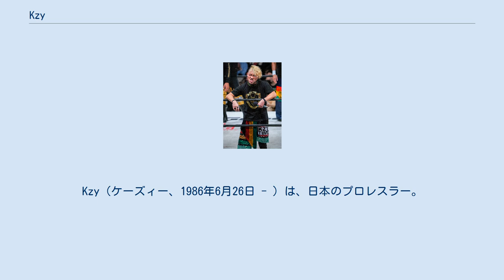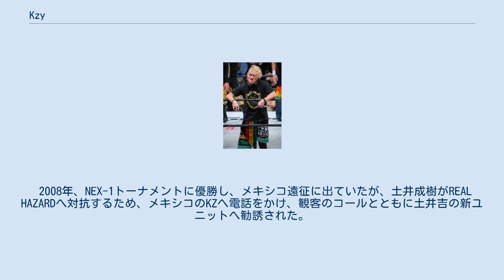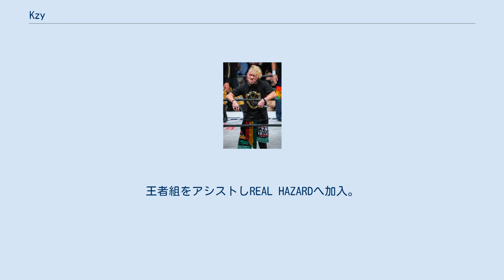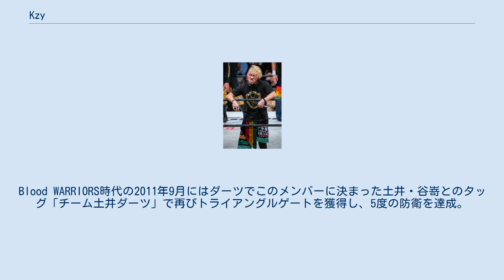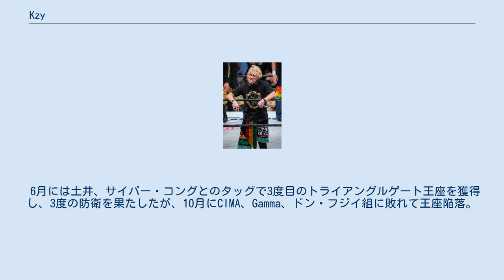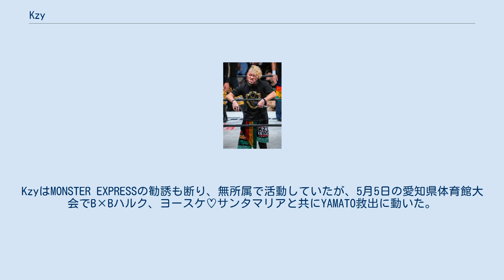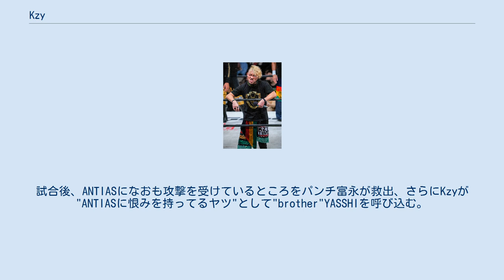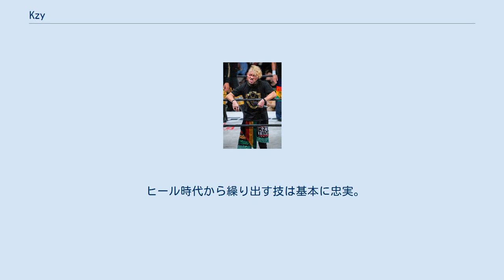Kzy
Kzy（ケーズィー、1986年6月26日 - ）は、日本のプロレスラー。
本名：澤田 和希（さわだ かずき）。
 2006年12月9日、若手選手育成のため作られたDRAGON GATE NEXの旗揚げとともにラッパーギミックのm.c.KZ.としてデビューし、いきなりのメインでの出場。
元ドリームゲート王者の斎藤了と共にタッグ戦に出場した。
対戦相手は小野寺大和（現：YAMATO）&トザワ（現：戸澤陽）。
DRAGON GATE本戦デビューは同年12月26日のSITE-KOBE大会。
 2007年8月のタッグリーグで、同じくNEXデビューのルパン松谷と組み出場。
本来はB×BハルクとYAMATOが出場予定だったが、YAMATOが左肩を、ハルクが顎を骨折し出場は不可能となったため、NEXの2人が代わりに出場。
リーグ戦ではGamma＆堀口元気組とシーサーズから勝利を挙げた。
 2008年、NEX-1トーナメントに優勝し、メキシコ遠征に出ていたが、土井成樹がREAL HAZARDへ対抗するため、メキシコのKZへ電話をかけ、観客のコールとともに土井吉の新ユニットへ勧誘された。
これを受諾しWORLD-1入りを果たした。
出発直前の2月10日に新木場1stRINGで行われた武勇伝の興業ではワンナイト・タッグトーナメントに超神龍とのタッグで出場。
決勝戦で澤宗紀とフジタ"Jr"ハヤトのタッグに一方的な展開で痛めつけられた末に敗れた。
しかしDRAGON GATEで様々なスタイルの選手と対戦したことはとても貴重な経験となった。
5月31日に凱旋試合が組まれた。
6月29日の大阪大会で空位となったオープン・ザ・ブレイブゲート王座に名乗りを上げ、7月27日に堀口元気と同王座決定戦で対戦するも敗北。
その後も連戦連敗が続き、10月の九州シリーズを全戦欠場した。
11月に復帰するも連敗を重ねていたが12月に入り、地元札幌で連勝し、年末の福岡国際センターでの敗戦ユニット解散サバイバル6人タッグ3WAYマッチにて横須賀享から3カウントを奪い一抜けするなど兆しが見えてきた。
 2009年1月18日の大阪府立体育会館第二競技場にてトライアングルゲートに初挑戦したが敗北。
4月30日、愛知県体育館大会（5月5日）出場権をかけて超神龍と激突するも敗北、以降試合数が減る。
ユニットに所属しているにもかかわらず無所属の選手とタッグを組まされる、WORLD-1タッグの一員となっても試合後に口論などもあった。
 6月26日の関西テレビ・なんでもアリーナ大会のメインのオープン・ザ・ツインゲート統一タッグ王座の防衛戦にDr.マッスルとして登場。
王者組をアシストしREAL HAZARDへ加入。
その翌日からリングネームをKzyに変更。
ヒールに転向した背景には、WORLD-1時代に何事も巧く行かず土井や吉野正人から「何をしてるんだ!」と喝を入れられており、ヒールとして暴れ回っていた新井健一郎や神田裕之から手を差し伸べられて一大決心を決めた。
Kzyがヒールに転向したことで谷嵜なおきとの間に因縁が生まれた。
12月27日の福岡国際センター興業では、その谷嵜なおきとオープン・ザ・ブレイブゲート選手権試合を行い、拳で殴り合ったりイス攻撃があったりと壮絶かつ感情がストレートに交錯する荒々しい展開となった。
記録は10分29秒でエビ固めに敗れる。
この試合で韻波句徒を初公開。
 2010年2月にREAL HAZARDが分裂し、ディープ・ドランカーズへ合流。
5月5日に愛知県体育館で行われたオープン・ザ・トライアングルゲート選手権ノーDQマッチでは、神田裕之・菅原拓也との3人タッグで、曙、望月成晃、ドン・フジイの3人タッグに挑戦。
反則裁定なしのルールで様々な凶器を駆使し、試合をコントロール。
神田がフォールを決めてKzyら3人タッグが第26代王者組となった。
記録は10分40秒で体固め。
しかし僅か8日後に防衛0で王座陥落。
 その後も土井軍（仮）-Blood WARRIORS-MAD BLANKEYとユニットが変わり、構成員はたびたび入れ替わったが、Kzyは派手なつなぎ・長髪・整えた右眉と剃り落した左眉・左右で異なるカラーコンタクトレンズ・髭というスタイルでヒールを貫き続けた。
Blood WARRIORS時代の2011年9月にはダーツでこのメンバーに決まった土井・谷嵜とのタッグ「チーム土井ダーツ」で...